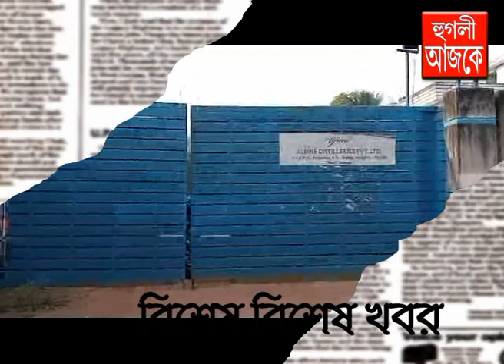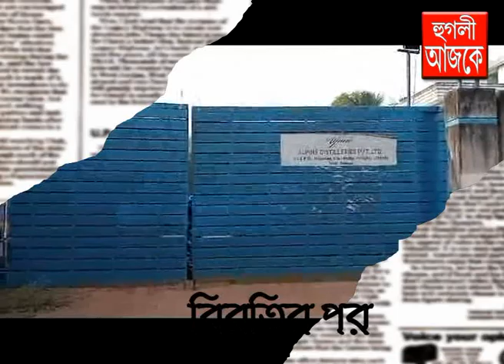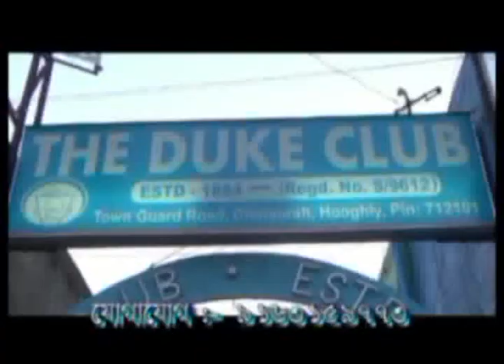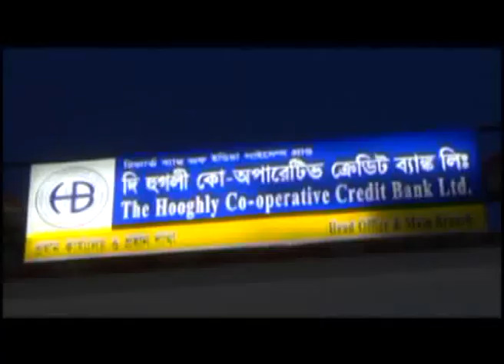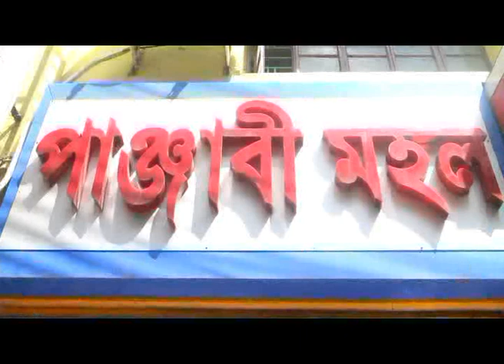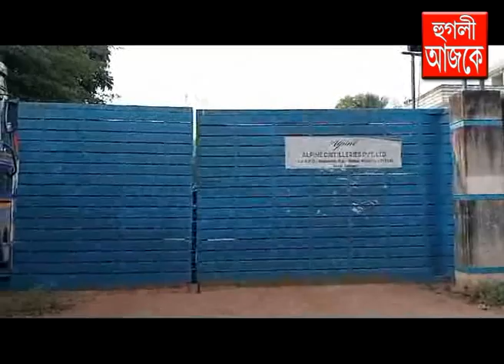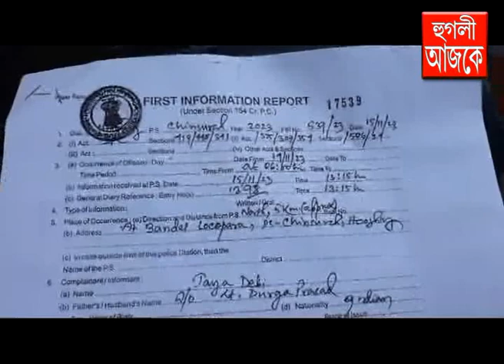hooghly ajke 21 11 2023